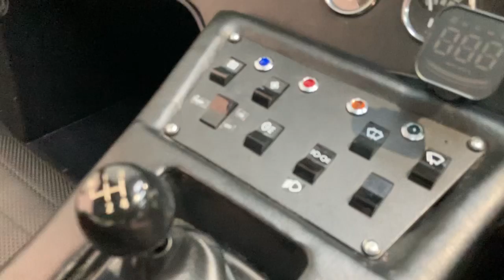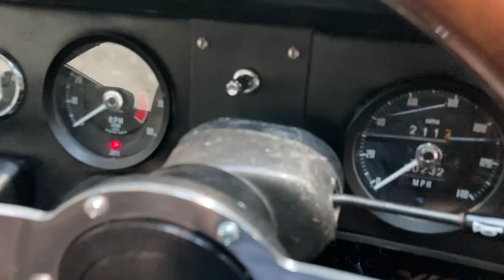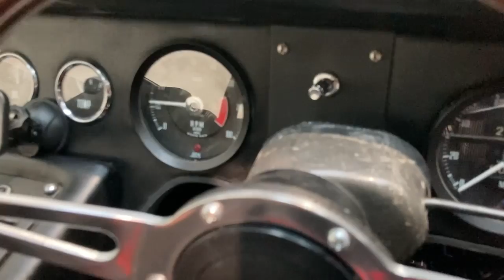1973 Piper P2, 1 of 80 built, amazing history, original example, just 232 Miles from new - £24,995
Absolute Classic Cars are delighted to offer this truly spectacular car, quite possibly the lowest mileage Piper P2 known. Finished in Viper Green and with just 232 miles from new Piper P2, chassis XXX81C comes with a truly incredible history. Originally built for a Mr Paul Evans, Edinburgh, Scotland in March 1973 at the price of £1531.30, making this one of the last Wokingham built cars, chassis XXX81C , the 'C' denoting a car built-up completely at the factory was delivered by Piper to Mr Evans with the following specification:

- Piper P2 (Phase two) - Body from machine sprayed fibreglass mounted on a full length square tube chassis
- Paint - Cellulose applied in Viper Green
- 4 speed 'Mexico' gearbox
- Rack & Pinion steering
- 9" diameter front discs, 9.5" diameter rear brake drums
- Front suspension by double wishbones, coils and adjustable dampers
- Ford Capri 3000 rear axle mounted through lower wishbones and upper parallel arms, coils and adjustable dampers
- Interior, two fully trimmed sculpted seats, door panels and carpets
- Full instrumentation
- Sunshine roof, tilt or removable
- Front tinted and laminated glass windscreen
- Side and Rear windows - Oroglas Acrylic
- Heater
- 6" Piper Wheels
- Kenlowe cooling fan
- Twin feed aluminium petrol tank with Monza Caps
- Adjustable Pedal box
- Hydraulically operated 7" Pop-up headlights

Reading the impressive specification the eagled-eyed will have spotted the sole omission from the above specification, the engine, and while Piper offered an impressive standard power unit, utilising the 1600cc Ford Mexico Cross-flow, fitted with a Piper cylinder head / Camshaft and fabricated manifold, Mr Evans opted to fit his own engine, a new 'crated' Ford BDA and here the history of chassis XXX81C took a very interesting twist.

Leaping forward a remarkable 33 years to 2016 and having passed away Mr Evan's family offered the currently unregistered Piper P2 for sale, incredibly the BDA engine had never been fitted and the car, chassis XXX81C, had travelled ZERO miles, the history file offering some 35mm camera images of the car in storage. The new owner we understand sold the BDA and fitted a Ford Cross-flow and after registering the car with the DVLA, supported with correspondence from the Piper Sports Car Club, so the correct 'Historic Status' applied, age related plate issued and having now drive the car a small number of miles, 17 miles for correctness, offered the car for sale in 2017.

During the next six years the car changed hands once more and in 2023 came into the custodianship of it's current owner, a local gent who we've previously helped with his eclectic mix of rare, unusual, predominately low slung sports cars. most with pop-up lights too as he now regretfully needs to sell the car as life takes a different direction.

Understanding the history & ownership of this Piper P2, extricated from 33 years of storage, it's pleasing to note that the car remains in highly original condition. Unlike gel coat coloured fibreglass the production of Piper Cars saw the bodies being painted in cellulose and having been stored, albeit it in not ideal conditions, and still untouched / original from 1973 we'd have to say the car shows some patina, she's not perfect, but as the owner of Piper Cars / Emmbrook Engineering, Bill Atkinson commented on seeing the car for the first time in 50 year she is 'very nice indeed'. Offering our myriad of photos and walk round video, including underbody and arches, she remains very clean, the chassis is still painted in it's original silver, the wheels look fabulous, shod with new tyres at recommission,  the underbody components remain good, the dilemma of works v originality is one to mull over.

Open the door and sliding (not stepping) into the interior, our closest comparison is to imagine stepping into the cockpit of a Lockhead SR71 Blackbird. The interior is just fabulous, the sculpted seats, full instrumentation, switchgear, the odometer confirming just 232 miles, the interior it has to be said is in superb condition.

With just 232 miles recorded and respectful of our client, for whom we offer the car on a private sale basis, we've resisted unnecessary mileage on the car. With a full build sheet offered the Stage 3 specification of the engine (built 2023/24) harks at serious intent, the twin 40's certainly offer a 'bark'. We've not pushed the motor as our independent engineer is yet to 'health check' her,  however having run her up to temperature and taken her on our test route and we're happy to say that she drives well, with super direct steering, positive brakes, with a rifle sharp gear-change.

This unrepeatable 232 mile Piper P2 simply shouts. as a Viper Green car would, of it's place at historic motoring events be it Goodwood Revival, Hampton Court Classic, Race Retro or possibly further afield, Pebble Beech anyone? An amazing classic, the future owner of this Piper P2 will surely own a special car indeed!